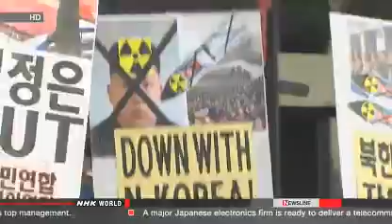Kim Jong Un believed to have turned 31